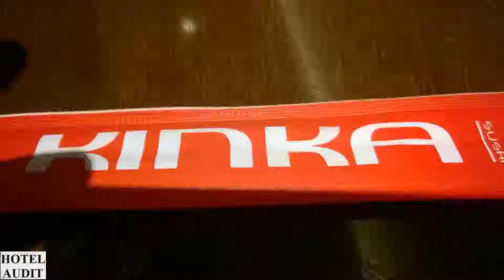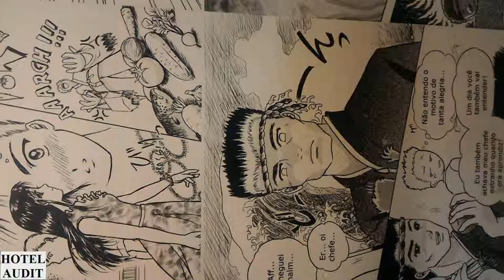Бразилия - сан-паулу - Sushi Kinka_1 Hotel Audit Отель Аудит.mp4